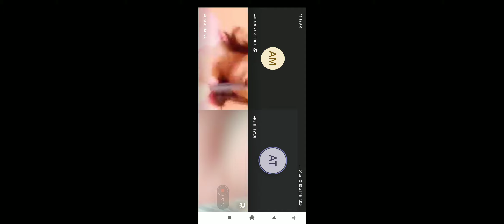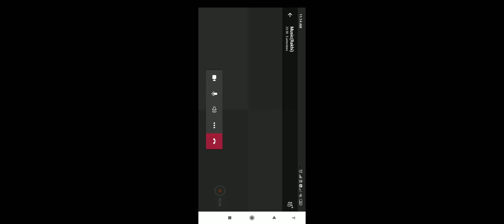6 Aug 2020-Music-1C